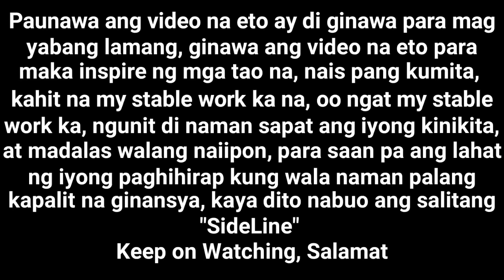QUICK UPDATED LANG SA AKING BIGAS DAMING NA UBOS